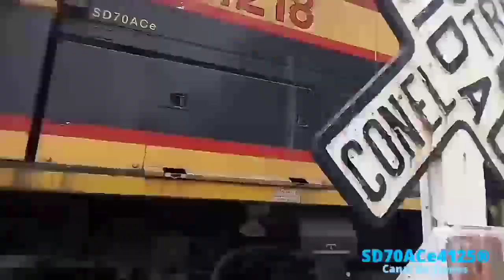🚂Hasta luego! KCSM Trenes con SD60 en Altamira. Tamps - Ébano San Luis Potosí 🚂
Q tal Ferroaficionados aquí les tengo una recopilación de las SD60 que hoy en día Ya no están En servicio con Kansas, Muchas fueron vendidas y otras están en proceso de chatarrizacion

By: SD70ACe4125 :)